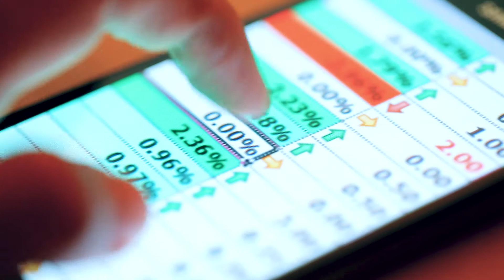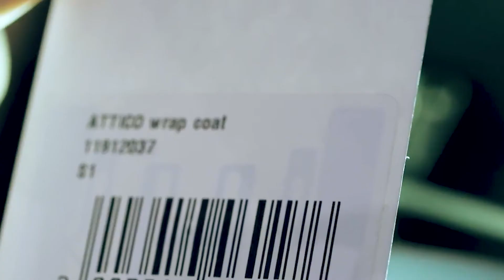O2 Smart cities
Our new Smart Cities report reveals just how much mobile – and 5G connectivity in particular – will contribute to the UK’s economic output.  Read the full report and get up to date with 5G